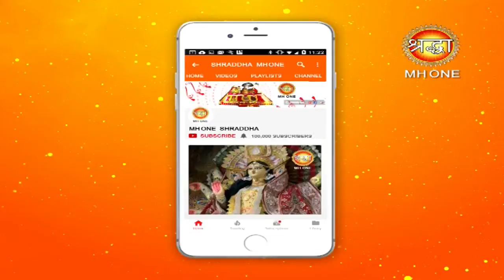कुम्भ संदेश || Param pujya Mahamandaleshwar Shivramdas ji Maharaj || Kumbh || Shraddha MH One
KUMBH SANDESH BY Param pujya Mahamandaleshwar Shivramdas ji Maharaj LIVE FROM PRAYAGRAJ